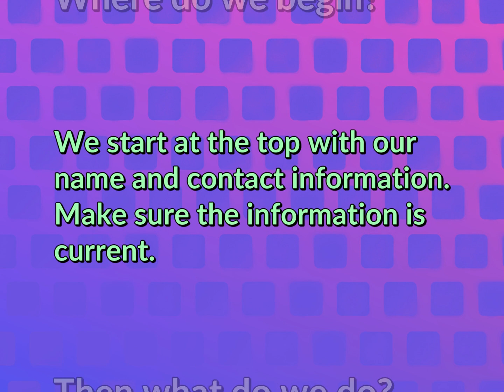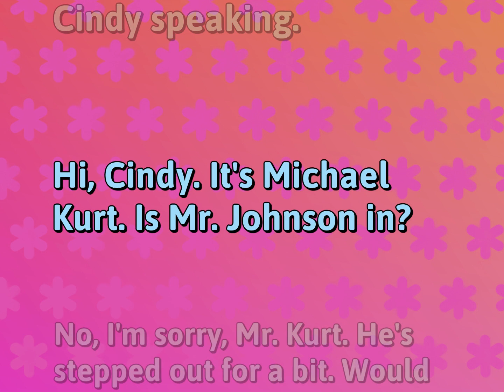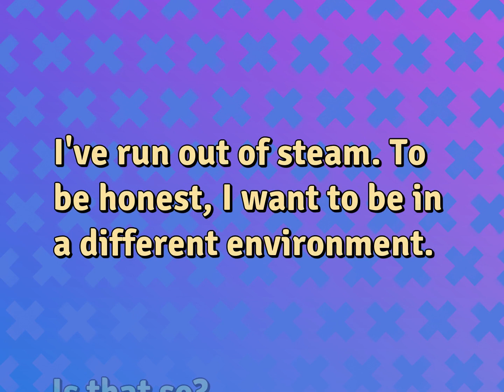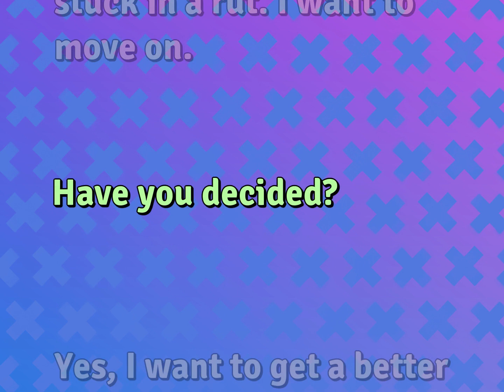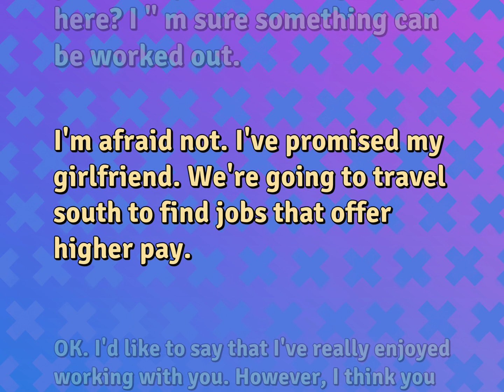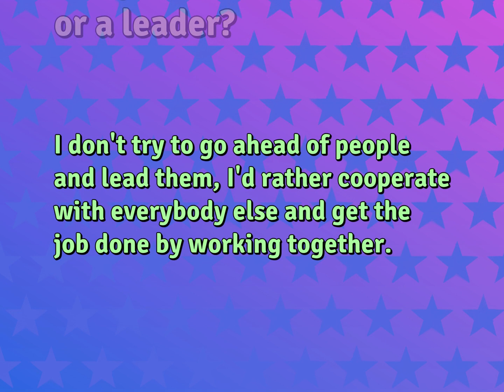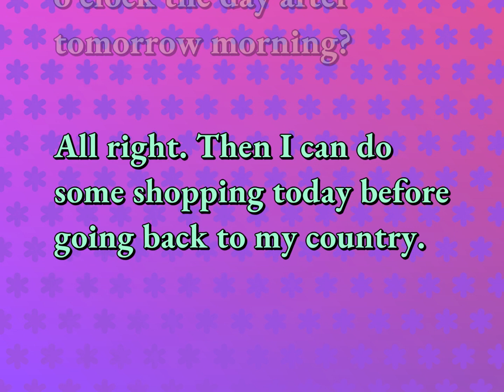7 English Conversations | Work